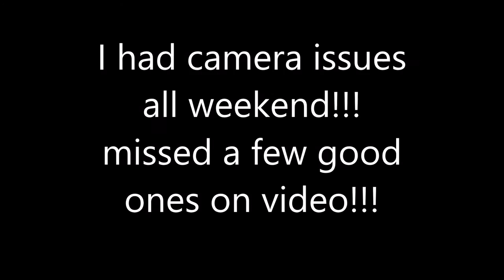Fishing Potholes Reservoir in Eastern Washington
Went out to Mardon Resort on the family camping trip. Got to do a little Bass fishing even though I had camera issues all weekend long!!!